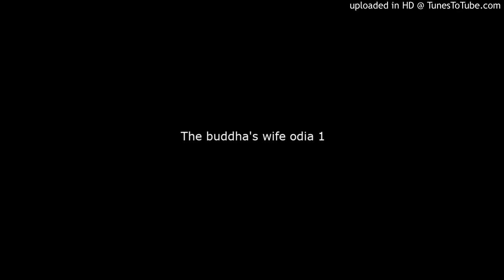The buddha's wife odia 1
THE BUDDHA'S WIFE BY JANET SURREY AND SAMUEL SHEM TRANSLATED IN ODIA.